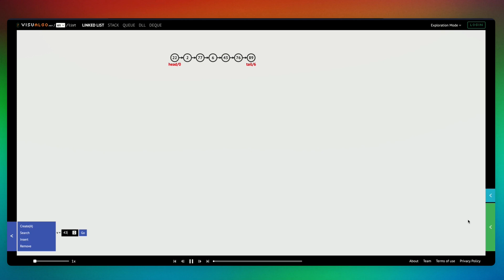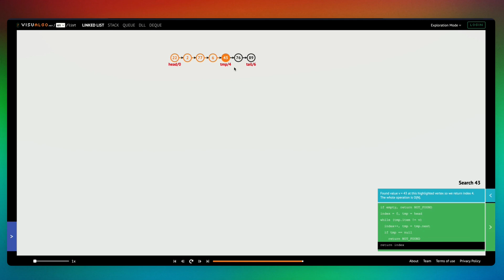Data structure and algorithm made easy (visualgo)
If you are struggling to understand how data structure and algorithm works, check out visualgo. Visualizing the steps and looking at the sudo code makes it way easier than just reading through text books.